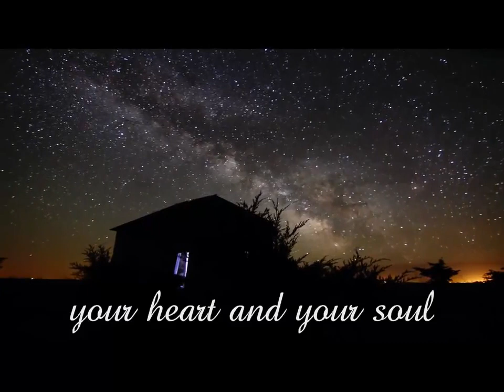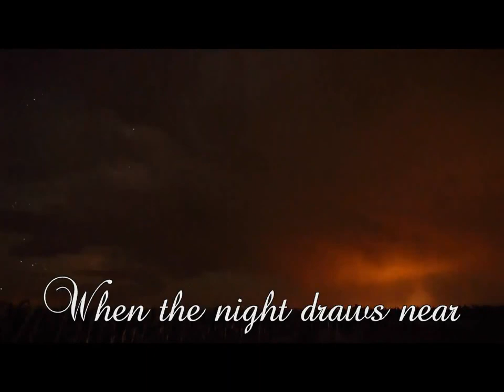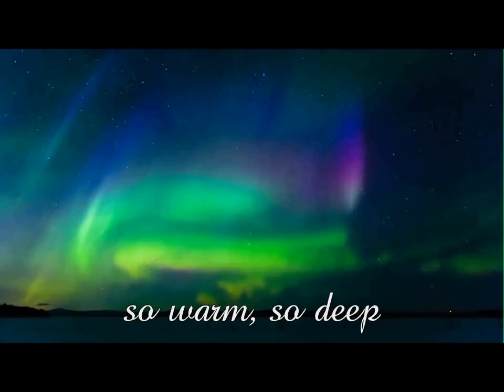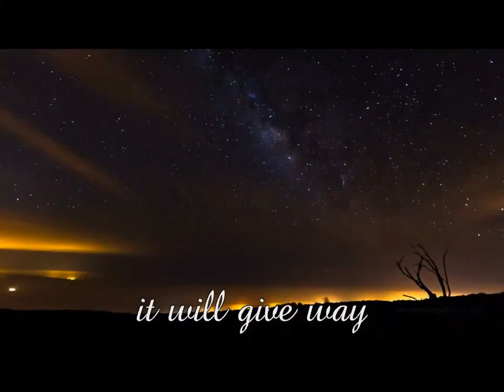Nocturne - Secret Garden - Celtic woman cover by Krito